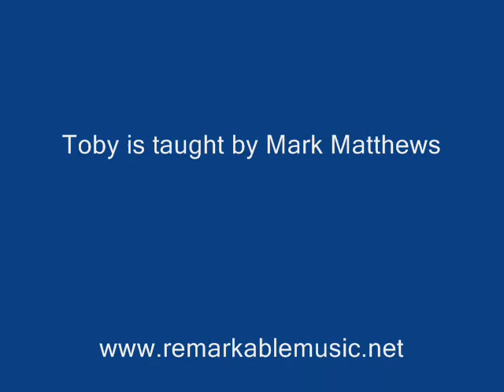Toby Barnhill performing Carefree Boogie Remarkable Studios.wmv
Student Toby Barnhill performing this fun piece, from AMEB Piano For Leisure Prelim Book.
Mark Matthews is his teacher